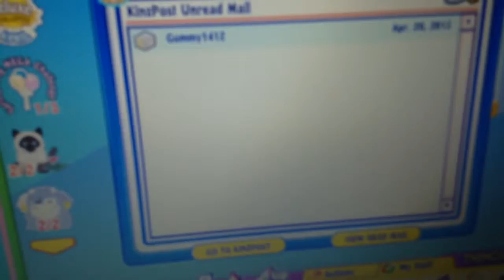Very short fan mail! Thanks!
Thanks for the gift gummy1412 if you would like to send me a letter or gift my username for Webkinz world is Jellyfish)14 you are welcome to send anything you like!